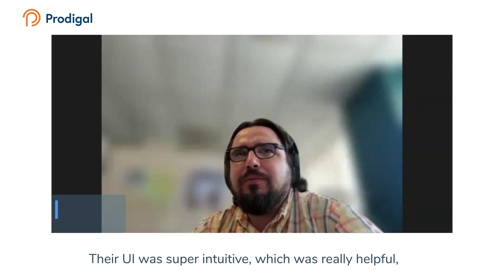ProInsight – Best of breed conversational intelligence platform.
Hear from industry leaders on why they’ve chosen ProInsight as the top solution for sourcing insights and automating QA and compliance.

Introduction - 0:00
Fully customizable - 0:12
User-friendly UI - 0:36
Executive dashboards - 1:00
Cost-effectiveness and ROI - 1:31